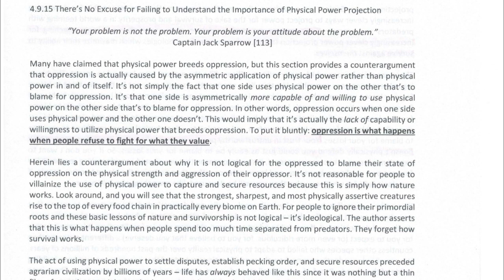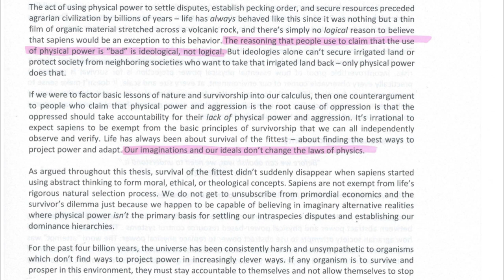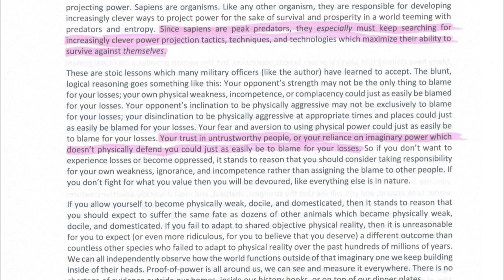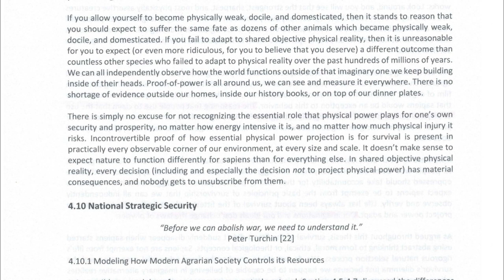4.9.15 There's No Excuse for Failing to Understand the Importance of Physical Power Projection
Timecodes
00:00 - Chapter 4.9.15 There's No Excuse for Failing to Understand the Importance of Physical Power Projection
"Your problem is no the problem. Your problem is your attitude about the problem." ~Captain Jack Sparrow (Might be my favorite quote)